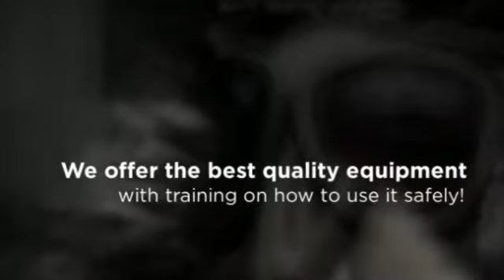Firesafe International - Respiratory Protection Equipment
If your job involves potential damage to your respiratory system, why take the risk? Firesafe International can provide the equipment and give you the training you need to be able to use it. Watch this video to find out more.

Unit 48 Atcham Business Park,
Shrewsbury,
SY4 4UG